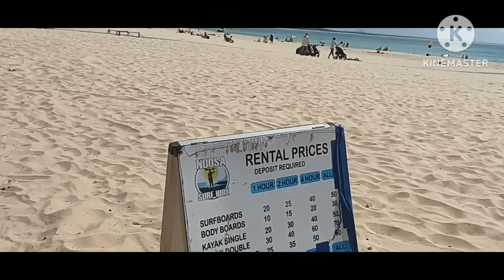Lets go to Noosa in QLD Australia